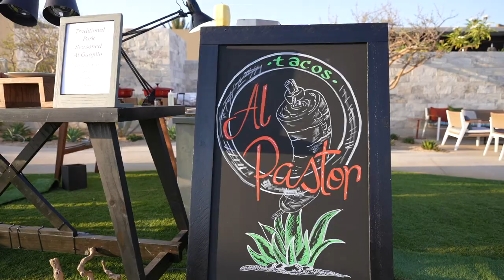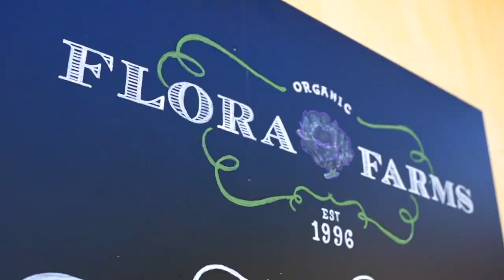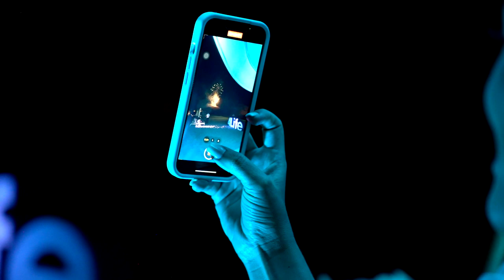4Life President's Club trip- Los Cabos, Mexico 2022